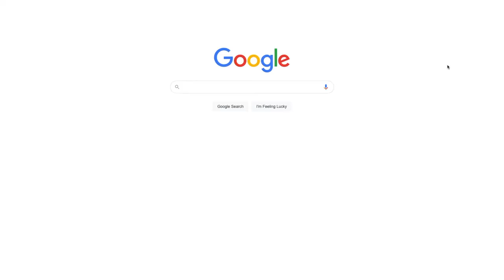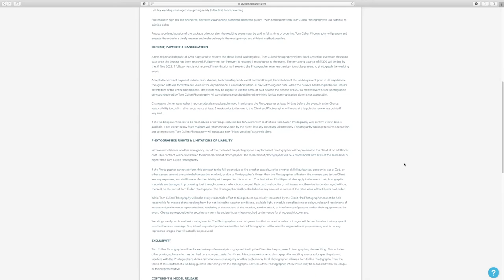Choosing a wedding photographer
3 tips for choosing a wedding photographer.

By no means is this everything to consider but meant as a few things to think about when looking for a wedding photographer.

Videography - Gary 'G-dog' Pickard and The Kent Video Company